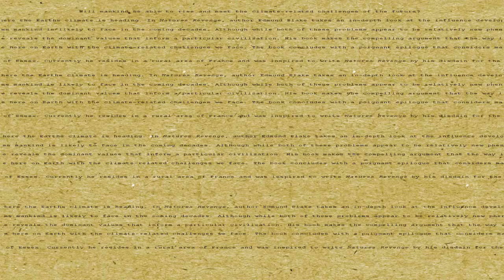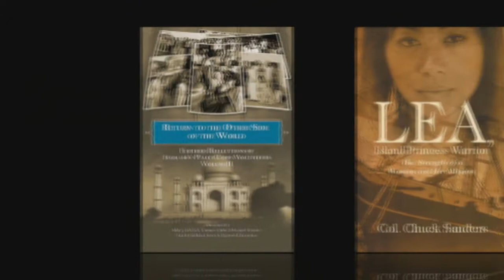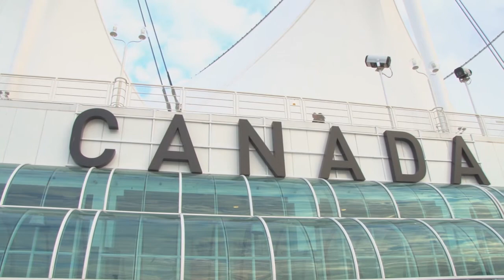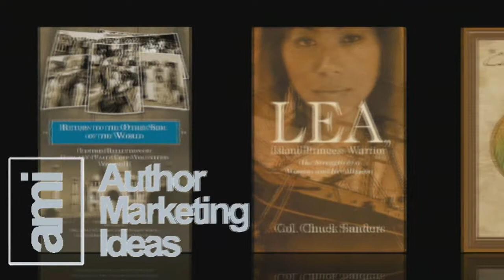Read This the Book Review Show Vol 10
Welcome to another episode today's show features 3 exciting new releases that you are sure to love. First up is The Infidel by Elisabetta L. Faenza. Second we have Random Thoughts of a Canadian Patriot by Don Chivers and third is Uta Christensen's Bed of Roses Bed of Thrones. All releases are available at Amazon.